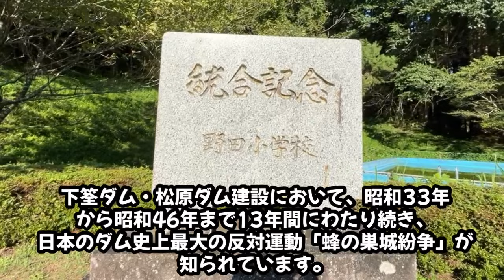大分DEEPな町歩き 日田市